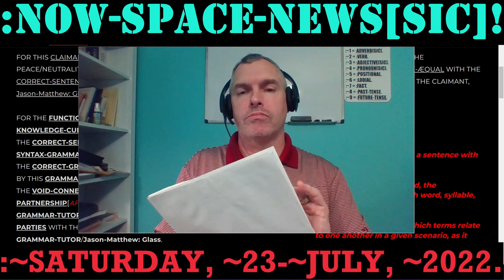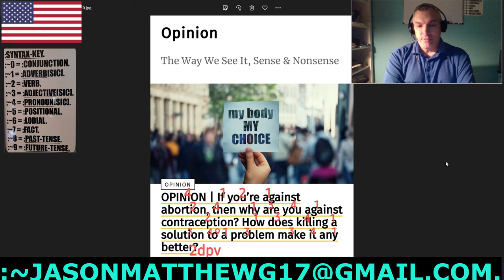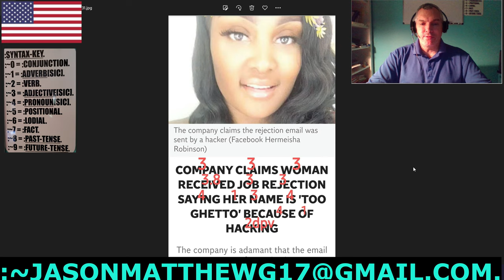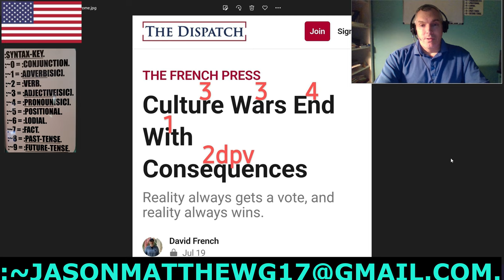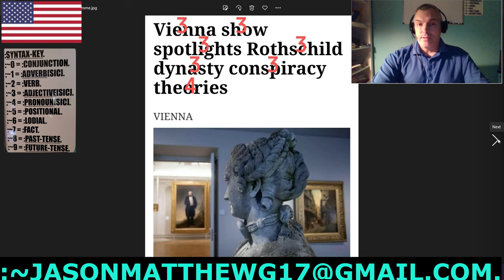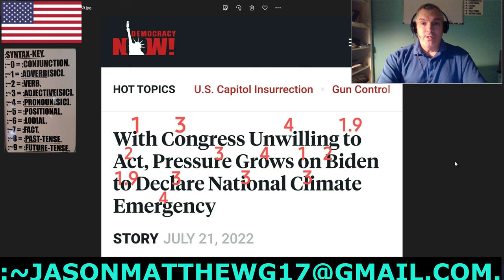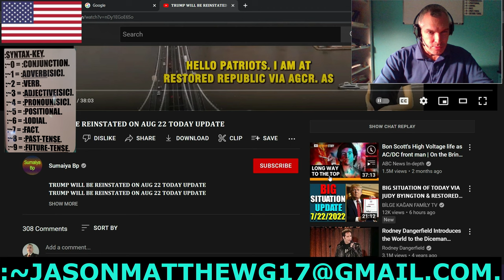~SATURDAY, ~23-~JULY, ~2022: NOW-SPACE-NEWS[SIC]!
FOR THE ~SATURDAY, ~23-~JULY, ~2022 OF THE NOW-SPACE-NEWS[SIC]!
:~4e– :COPY-RIGHT/COPY-CLAIM: THUMBNAIL/VIDEO IS: PERPETUITY :CLAIMANT/CREATOR, Jason-Matthew: Glass.